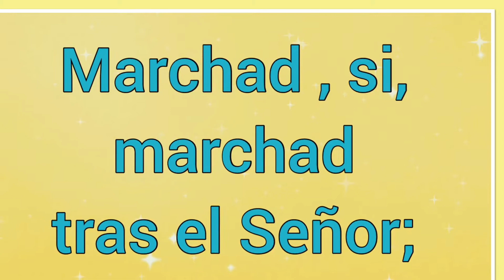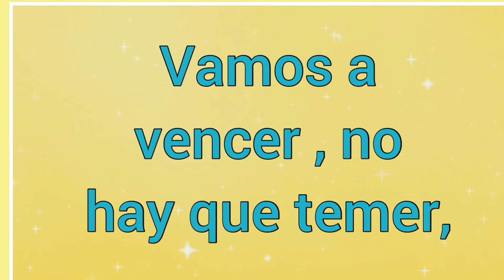Venid Todos A La Lid ~ Letra ~ Himnos De Gloria y Triunfo 🎵